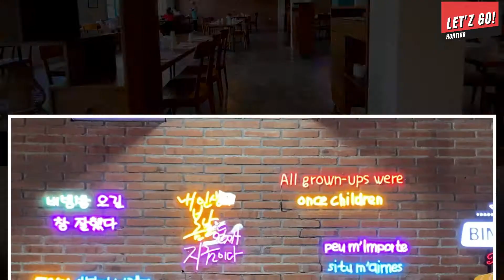Review Korean Food BIMBIMBAP & The BEST Pork Ribs in Bali Nauthy Nuris - Letz Go Hunting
This time we will review a highly recommended Korean restaurant in Bali, called bimbimbap.
Here you can see how the delicious menu offered by this restaurant

and also don't miss the best pork ribs in ubud, namely